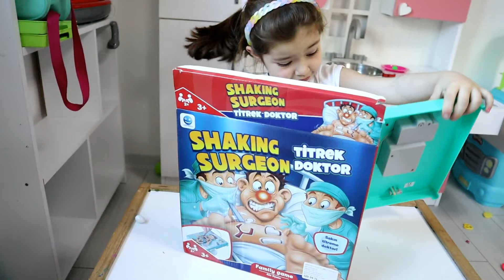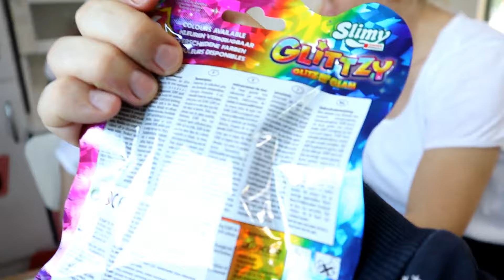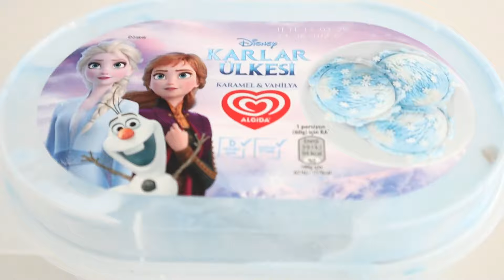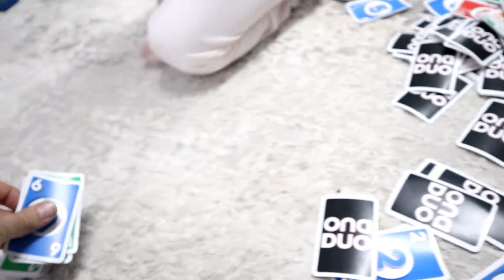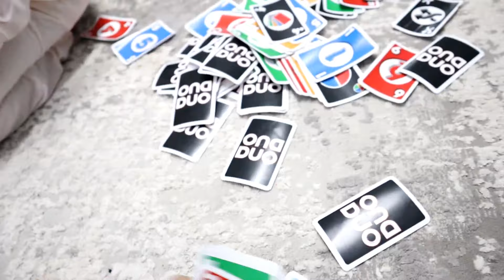BUĞLEM OKULLAR TATİL OLUNCA KENDİSİNE OYUNCAK ALDI